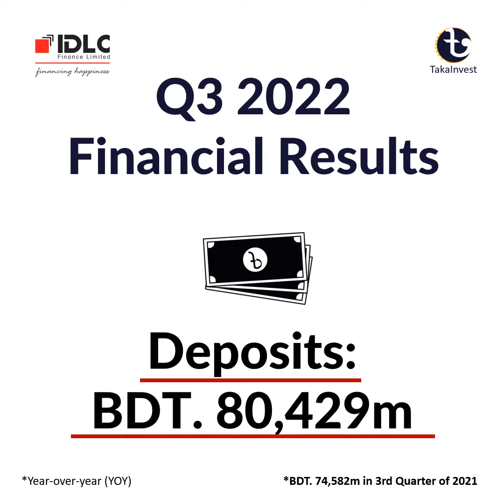Q3 2022 Financial Results | IDLC Finance Limited